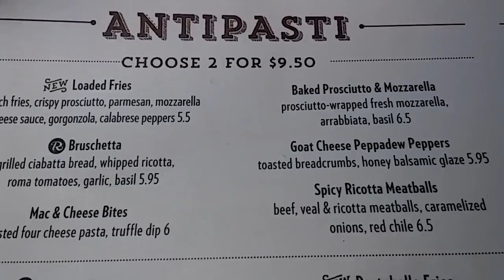Eating at macaronie grill a week ago